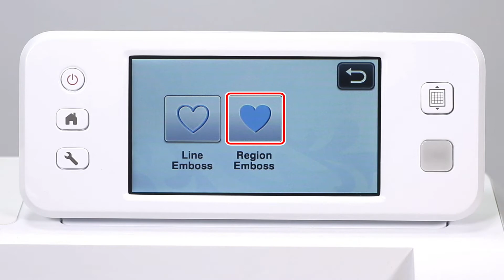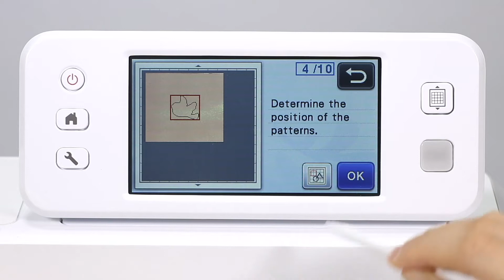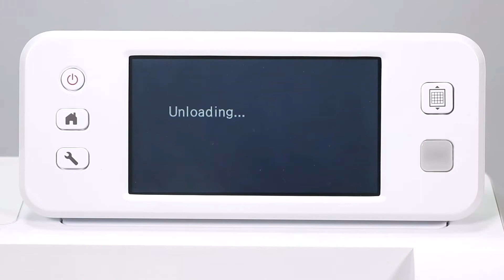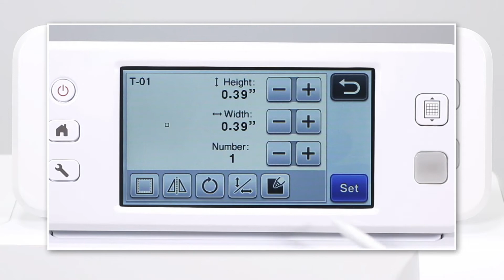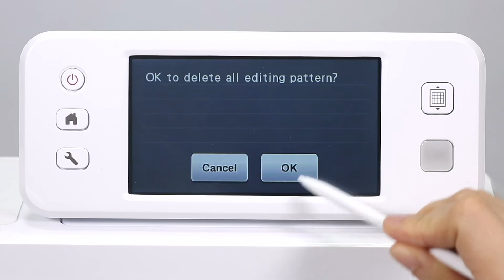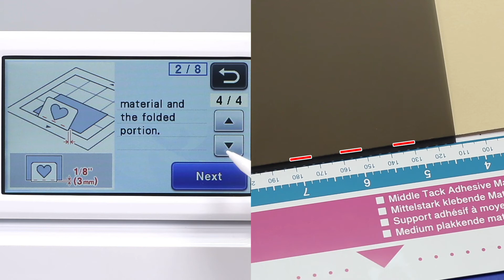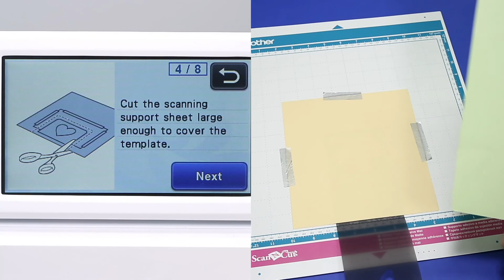Hoe maak je een sjabloon voor regio-embossing - Brother ScanNCut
Leer hoe je een sjabloon voor regio-embossing maakt op de Brother ScanNCut.